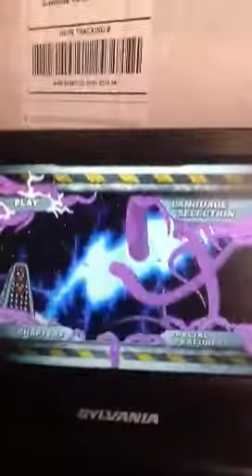Futurama beast with a billion backs theme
This is my favorite version of the theme